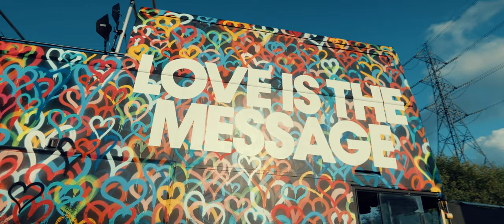Spiller, Sophie Ellis-Bextor & Purple Disco Machine - Groovejet (If This Ain't Love) (Live @ London)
Spiller - Groovejet (If This Ain’t Love) (Purple Disco Machine & Lorenz Rhode Remix)